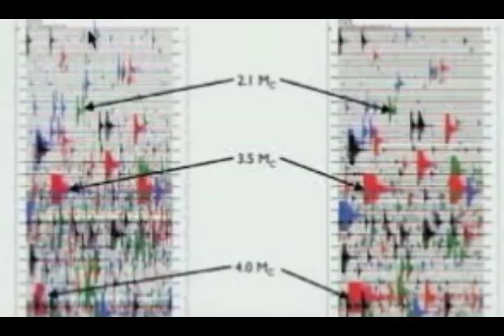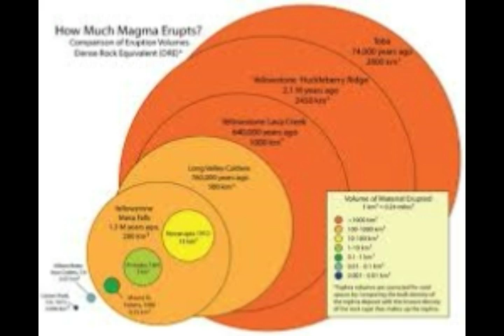Yellowstone Volcano! What would Happen if Supervolcano Erupted? Revealed by USGS!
yellwostone gsys erupts getty.jpg
data: image/jpeg;base64,/9j/4AAQSkZJRgABAQAAAQABAAD/2wCEAAkGBxMSEhUT